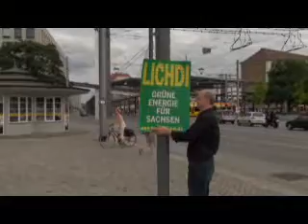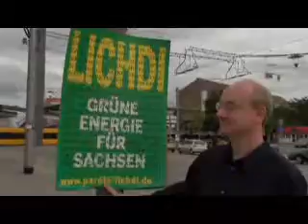Johannes Lichdi bei der "Postplatzaufhübschung" in Dresden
Johannes Lichdi unterwegs in seinem Wahlkreis Dresden. Heute hübscht die Stadt die Steinwüste Postplatz ein wenig auf. Ob jetzt endlich, wie von vielen Bürgern gefordert, auch Bäume gepflanzt werden? Der Grüne Landtagskandidat will es genau wissen.